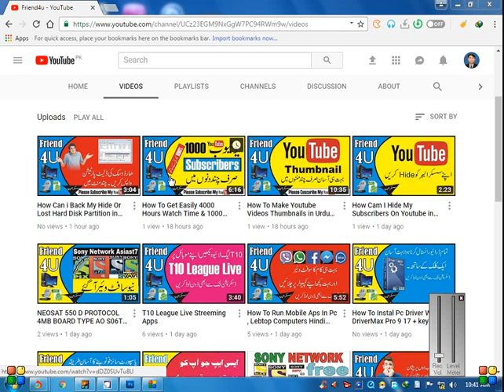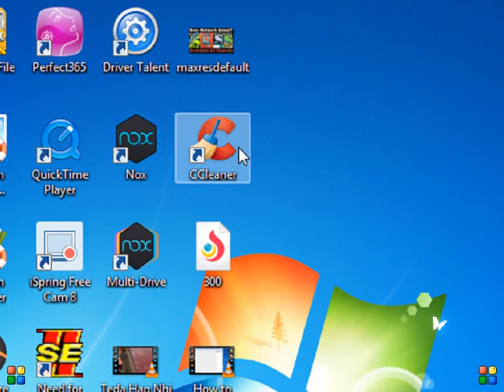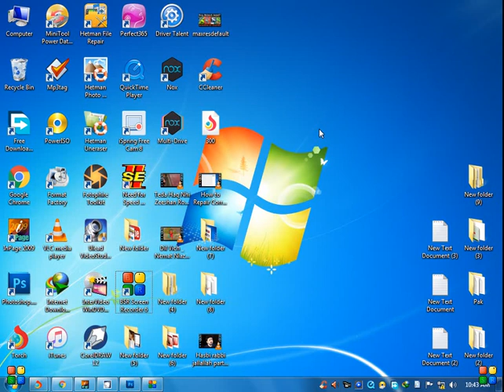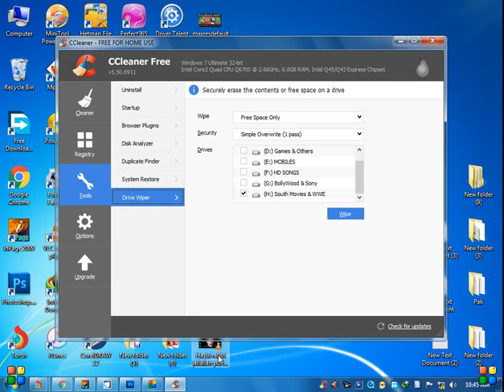How To Permanently Delete Data From Hard Drive in Urdu hindi by FRIEND4U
friend4u

Softwere Link

AP KO DY RHA Hy

DISH INFO

Computers Softwere

data recovery

MOBILE Softwere

FREE INTERNET

TIPS & TRICK

 AND MORE

INFORMATION

  ( ===  Note  ===)

Aghr Kisi Ko Software Powervukey Biss kys ---

 Chay To Wo Apna Gmail  Ya Phr Whatsapp Number

 COMMENTS Box Men Din

( friend4u )